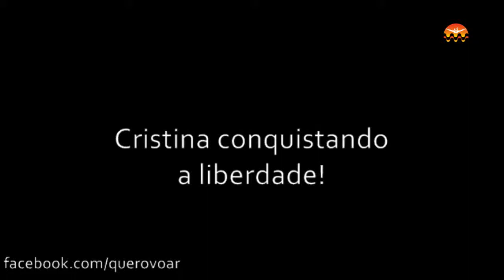GOPRO HD :: EU VOEI NO RIO :: ANDRESSA :: PEDRA DA GÁVEA:: 11.2011